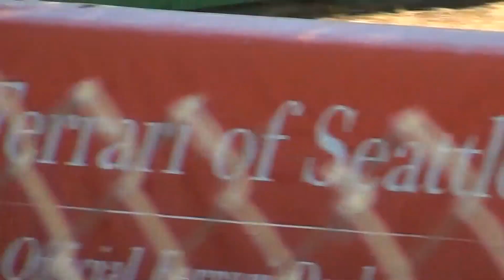PacificRaceways_Stands_July30,2021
PM Lapping and successful evaluation for a ProFormance Racing School Sport Driving License.

1998 Pontiac Firebird Formula WS6 - 100% stock minus B&M Ripper Shifter install back in 1999.  Surpassed 98,000 total vehicle miles today.